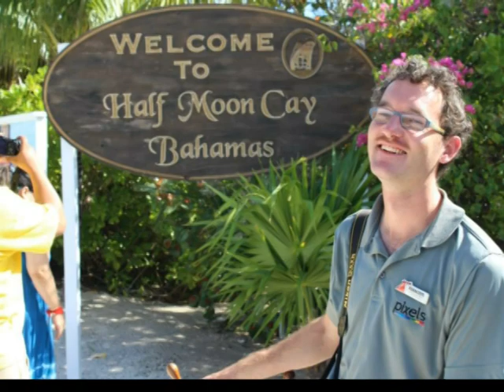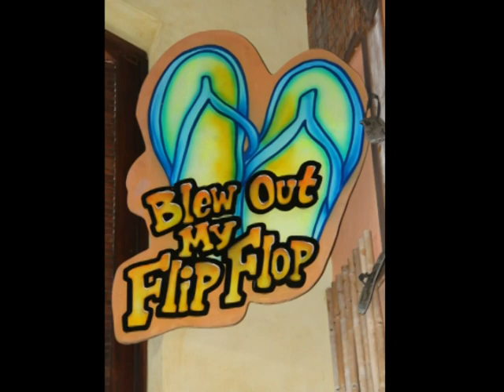Bahamas birthday cruise 2015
Akrams 50th / Darren and Kristees 40th